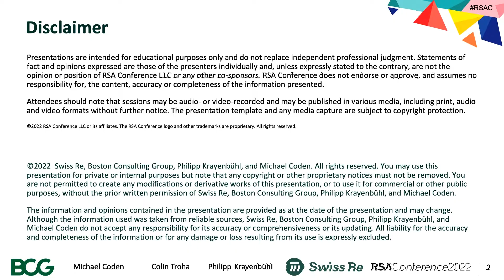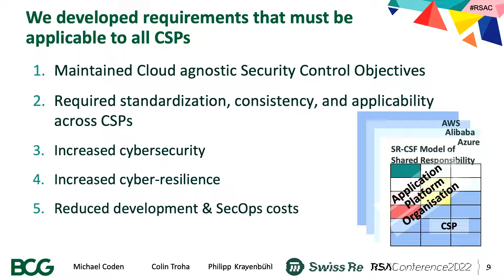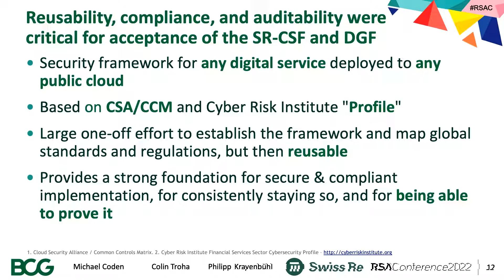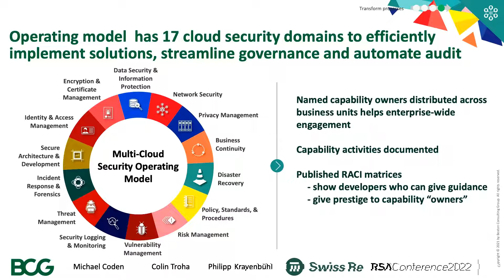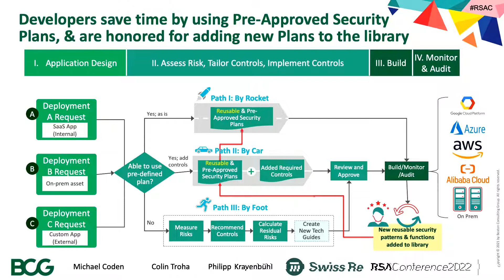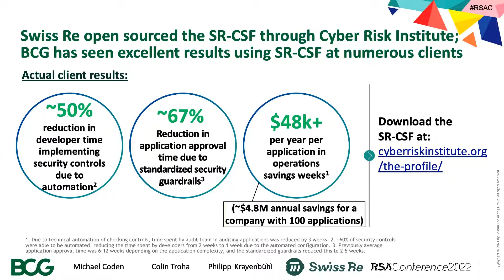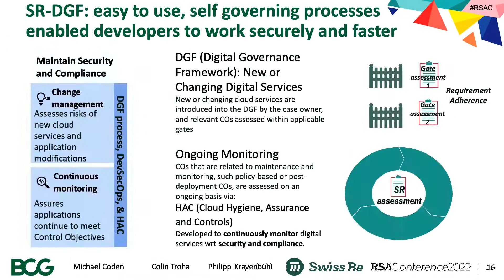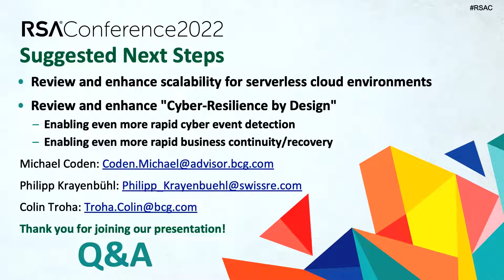Novel Swiss Re Framework Shortens 800+ Application Multi-Cloud Conversion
Presenters:
Michael Coden, Senior Advisor, Boston Consulting Group
Colin Troha, Managing Director, Boston Consulting Group

Swiss RE, global reinsurer, must comply with many global regulations as they convert 800+ on-prem applications to multi-clouds in 2-4 years. This session will show how combining FSP profile with CSA CCM created Swiss Re Cloud Security Framework mapped to 30+ global regulations. Integrating SR-CSF, reusable code and processes into Digital Gates Process, increases security, and reduces conversion time and cost.